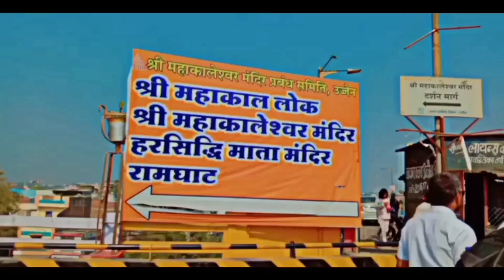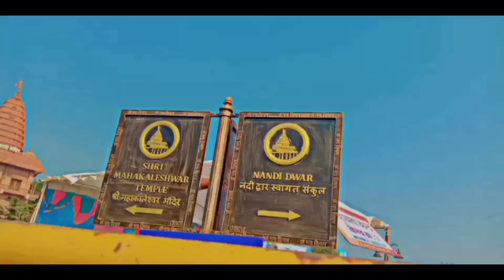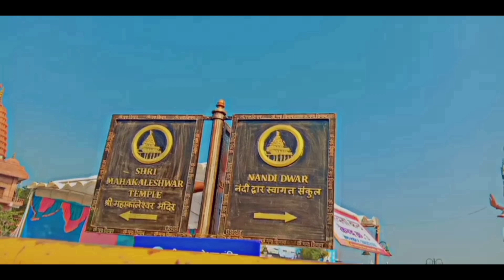ujjain baba mahakal ke darshan🔱🙏/"2023"🤩New year vlog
mahakal lok
ujjain
mandir
mahakaleshwar darshan
jyotirlinga